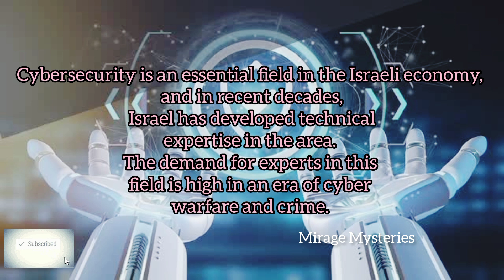"Innovation Nation: Israel's Rise to Cybersecurity Prominence"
your query:
Is Israel good in cyber security
Why Israel is so powerful in cyber security
Is Israel a cyber superpower
क्या साइबर सुरक्षा में इजरायल अच्छा है
Israel Cybersecurity software
Israel cybersecurity name
Israel cyber security unit
intelligence agencies
WannaCry attack
ransomware
israel hacking
israeli cyber
cyber unit
nation state hacker
government hacking
military hacker
military cyber